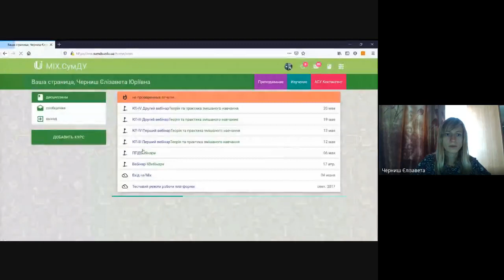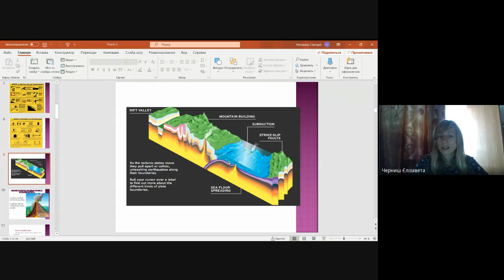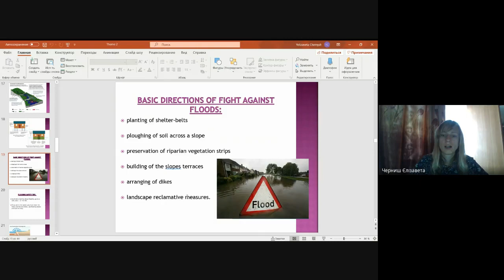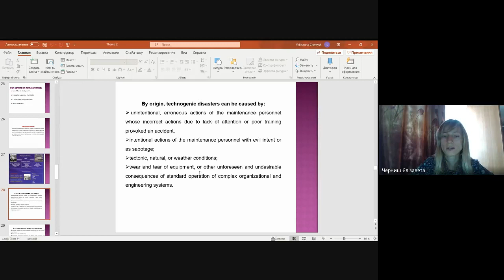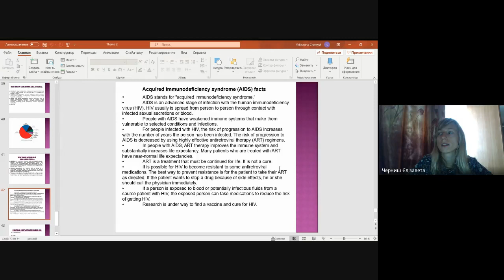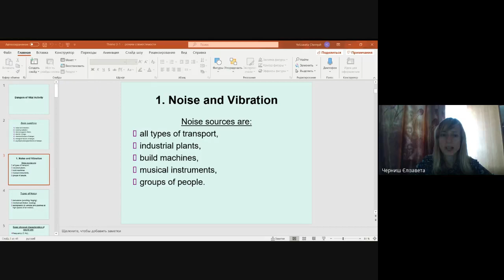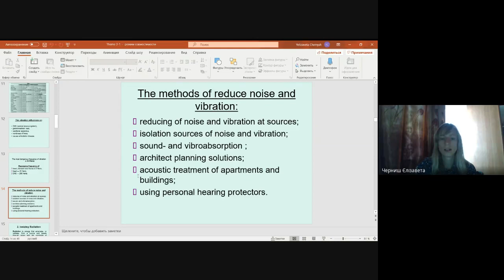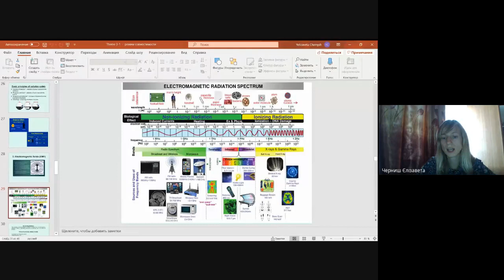Lecture on the Life Safety 2020 10 27 at 23 35 GMT 7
Topic "Extraordinary situations"